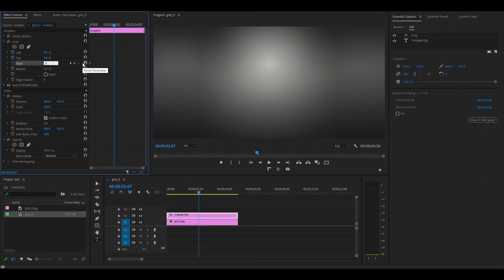How To Make A TYPEWRITER Effect In Premiere Pro